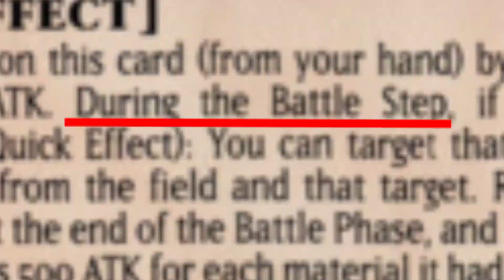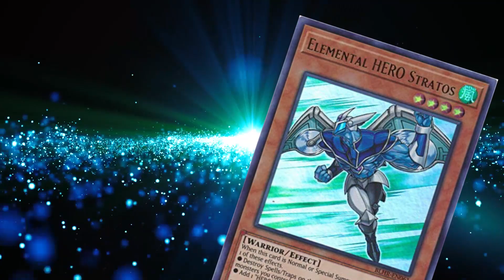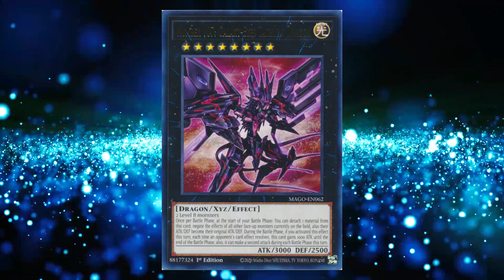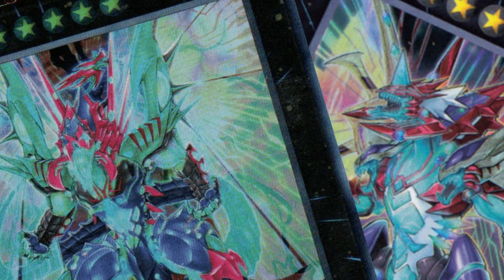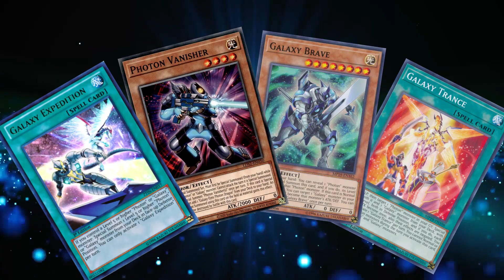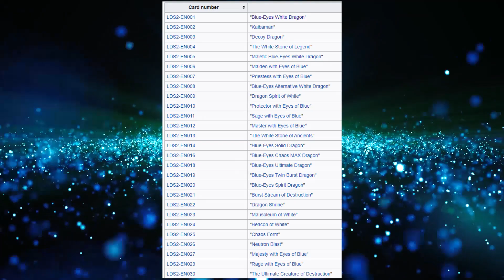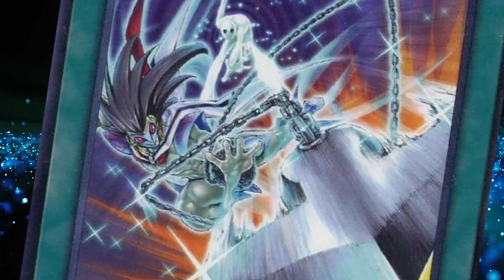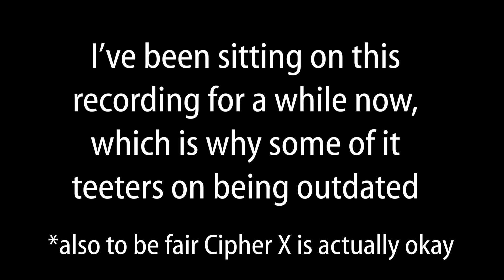This is About Galaxy Eyes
This is a video about Galaxy-Eyes. And Photon. And Galaxy. And Cipher. Come join me for a rip-roaring time with trading cards! or Yu-gi-oh! Whatever!

Audio editing by my good friend cicifyre